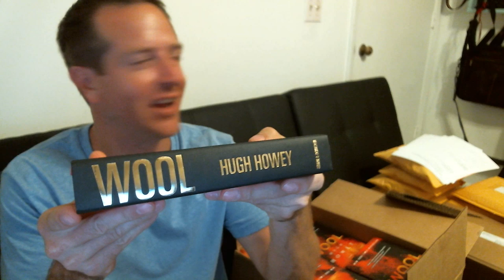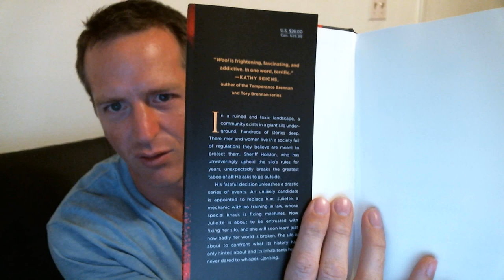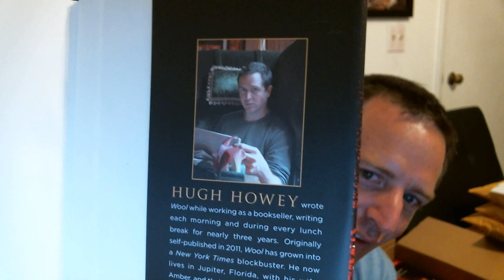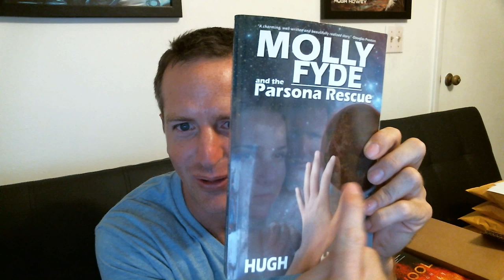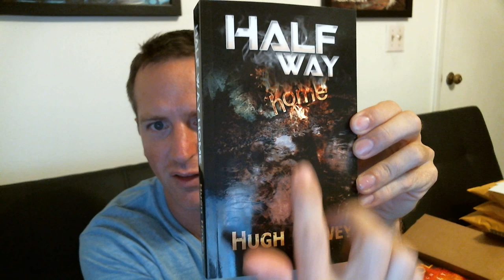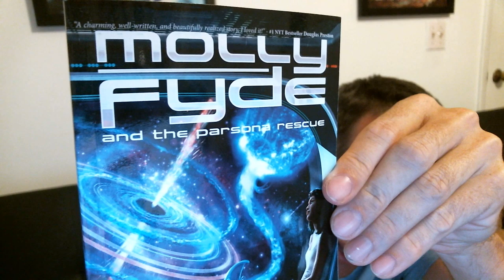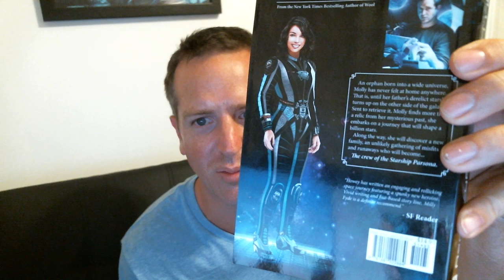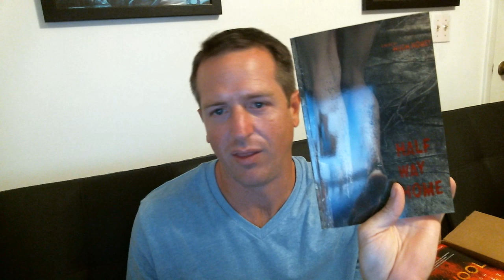Hardbacks and more!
The Simon and Schuster hardbacks arrive. As well as a new face on some old beauties.